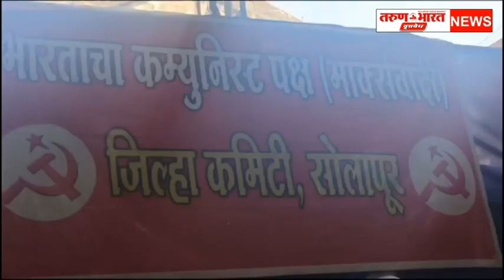13 फेब्रुवारी 2024 सोलापूर जिल्ह्यातील संपूर्ण घडामोडी